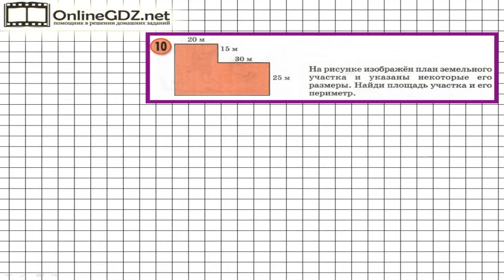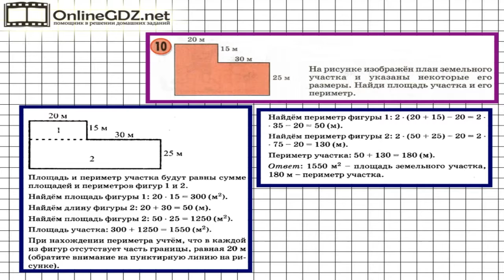Урок 2 Задание 10 – ГДЗ по математике 3 класс (Петерсон Л.Г.) Часть 2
В данном номере находим площадь и периметр земельного участка.